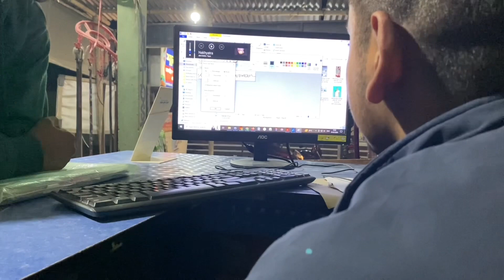Daily vlog | আজিৰ daily routine vlog | Assampolice full hard practice 🥵 | day - 18 challenge video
Jai hind